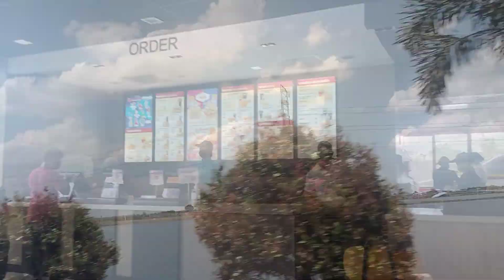Summer 2022 at Subic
April 15-17